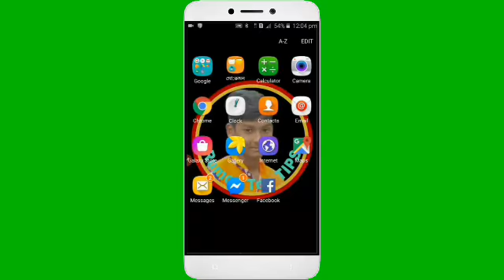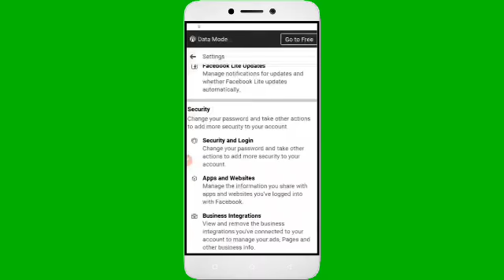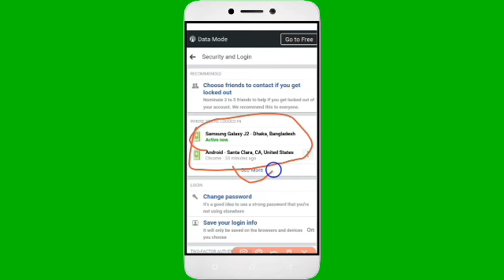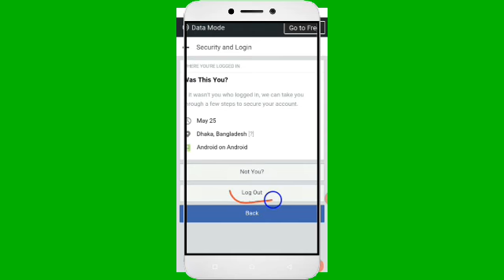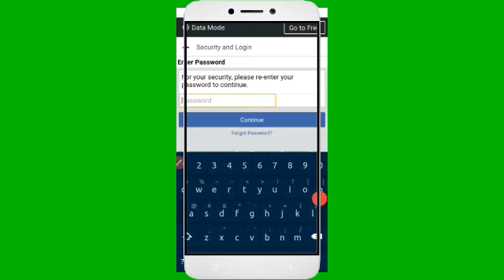১ মিনিটে দেখুন কে আপনার ফ্রেসবুক একাউন্ট ব্যবহার করতেছে